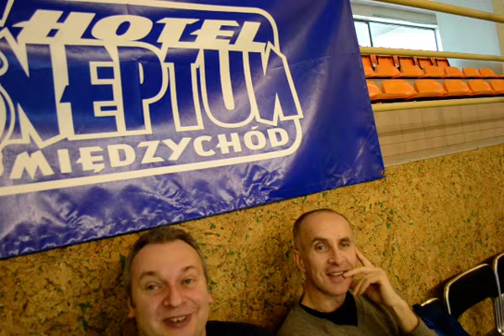Turniej Międzychód rocz 1998 Foto Zibi 2012 131